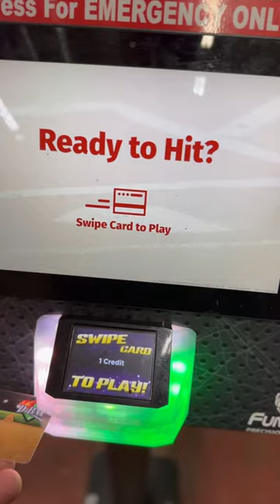Made some swing adjustments